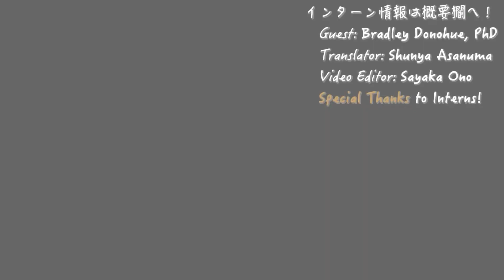【研究論文の書き方】大学教授がオススメの論文の攻略法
著者: 研究者のための英語論文の書き方